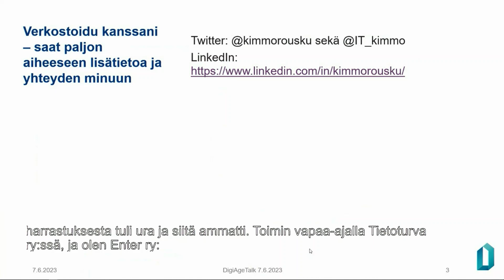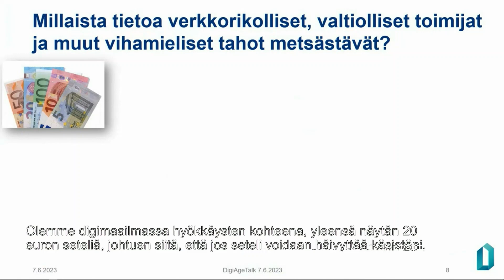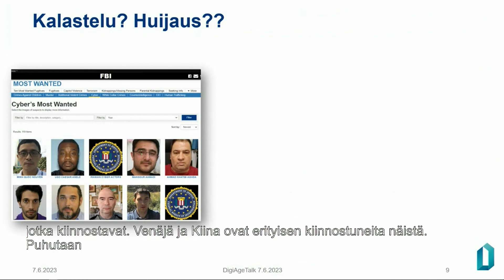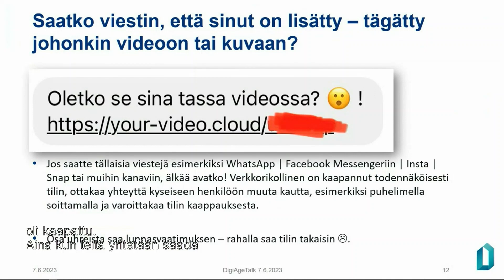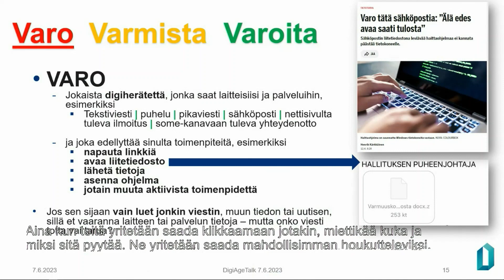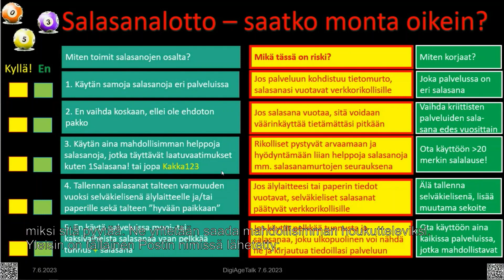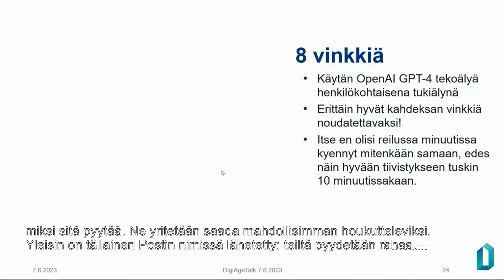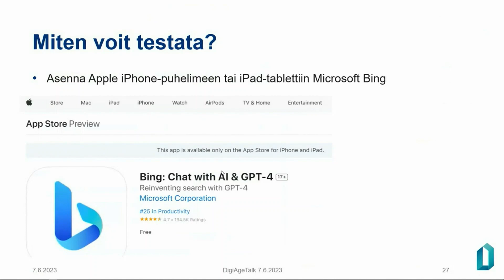DigiAgeTalk2023: Digimaailman uhat sekä uudet, huikeat mahdollisuudet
Digi- ja väestötietoviraston digitaalisen turvallisuuden johtavan asiantuntijan Kimmo Rouskun puheenvuoro. DigiAgeTalk2023 -tilaisuus järjestettiin 7.6.2023 Helsingin Musiikkitalolla sekä striiminä. Lisätietoja